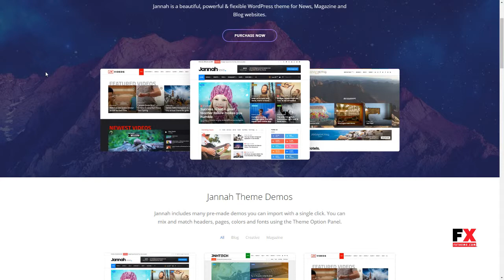Jannah News - Newspaper Magazine News AMP BuddyPress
Software Version WordPress 5.1.x, WordPress 5.0.x, WordPress 4.9.x, WordPress 4.8.x, WordPress 4.7.x, WordPress 4.6

 Columns 2

 Layout Responsive

 Tags adsense, amp, bbpress, bestseller, blog, buddypress, gutenberg, magazine, minimal, news, news magazine, news theme, newspaper, rtl, woocommerce